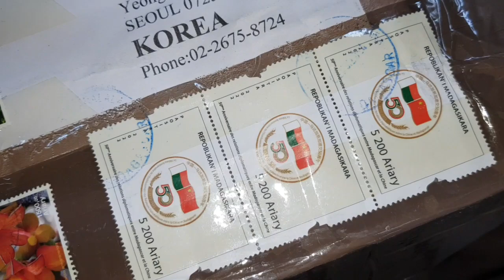나비보다 아름다운, 나방이 있다는데 진실? 혹은 거짓? 노을빛의 은은함!! 석양 빛의 강렬함! 그대로 간직한 ❤️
나비보다 아름다운것 진실입니다~~♡♡